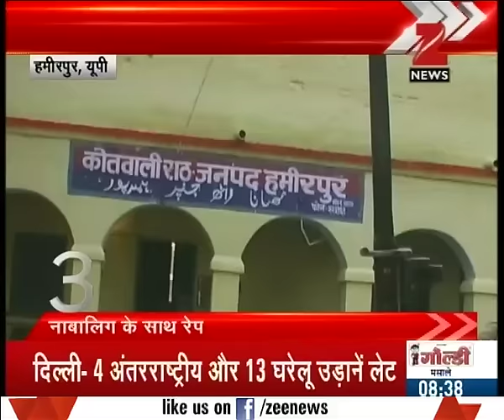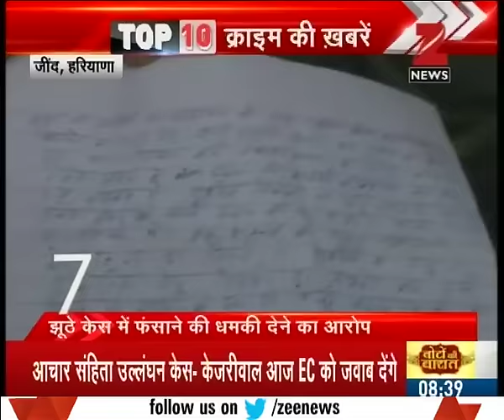Reporters in Delhi's Deen Dayal road area attacked by unidentified people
Reporters in Delhi's Deen Dayal road area attacked by unidentified people. Watch complete news story of Top 10 Crime News to get the detailed news updates!